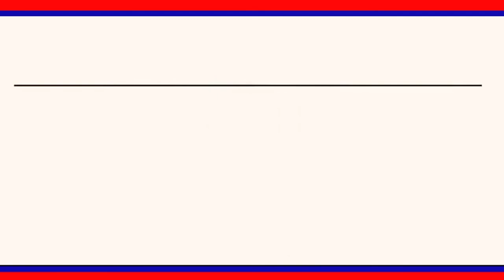కరోనా కట్టడి చేయడంలో కేంద్ర రాష్ట్ర ప్రభుత్వాలు విఫలం - ఆది శ్రీనివాస్ || LRT NEWS